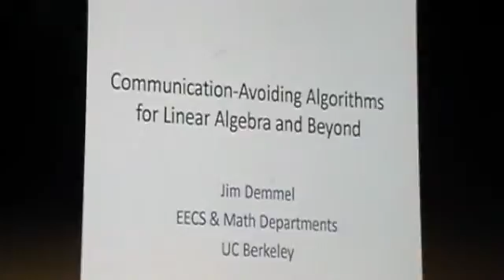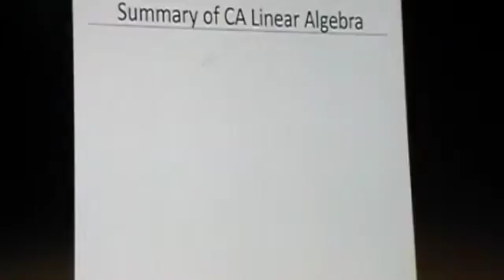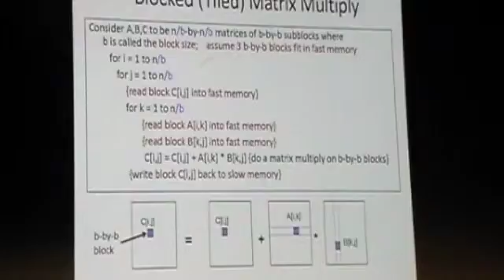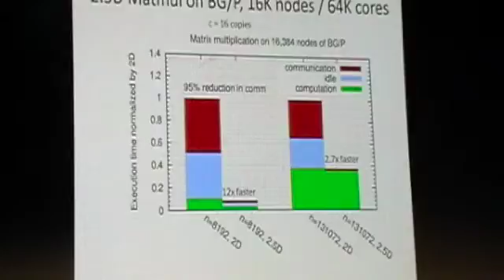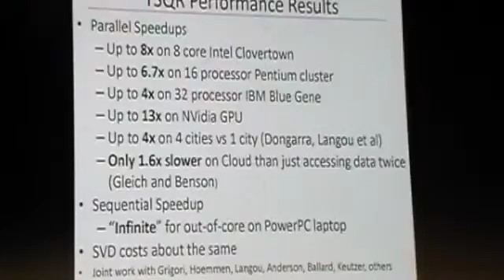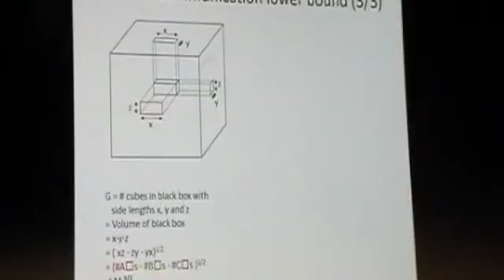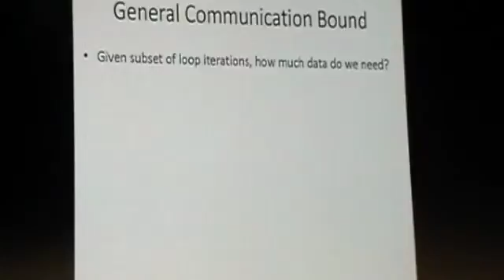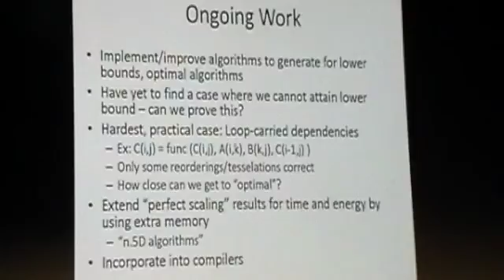James Demmel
This video is about James Demmel